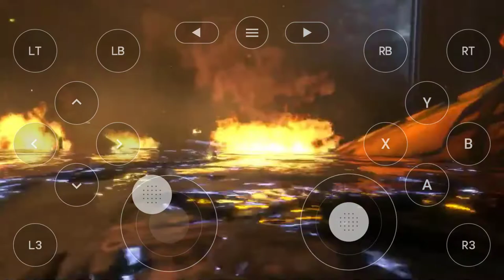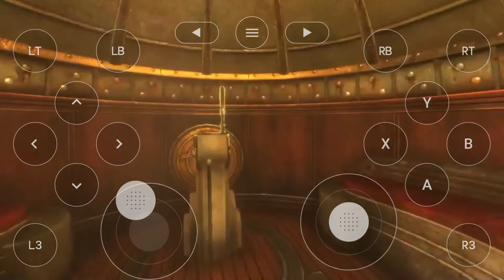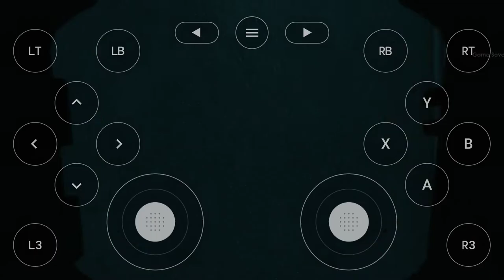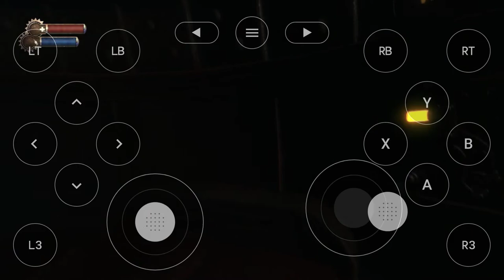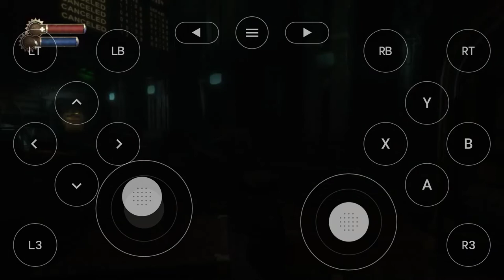تحميل محاكي الاسطوري Gameplay NVidia Games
●محاكي Nvida Games  و الله محاكي خورافي يتيح العاب PS4 و PC  و Xbox بجودة عالية
♥️ اتمنى دعمكم لي با إلاشتراك👍في قناة وتفعيل زر الجرس🔔
حتى يصلكم كل جديد القناة من فيديوهات وشكرا مسبقا

●تذكير: أخي العزيز لا تجعل هاتف يلهيك عن الصلات

 ( صلو  على سيدنا محمد و على آله و صحبه أجمعين )

●Hardware Specifications I use:
●Two Android devices 👇👇👇
●Phone: Galaxy j7 Max
● Ram: 4 GB
●Internal storage: 32 GB expandable up to 256 GB
●Android Version: 8.1.0